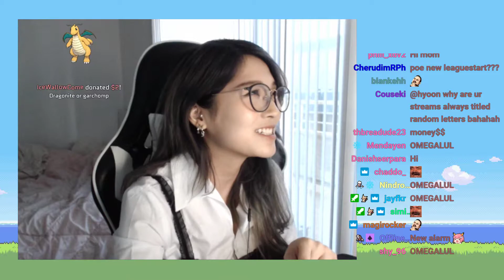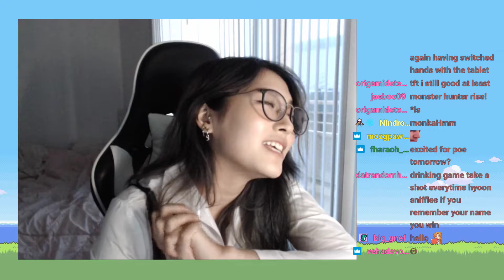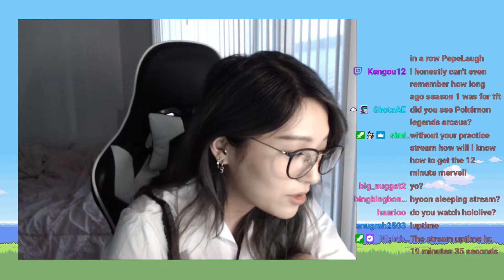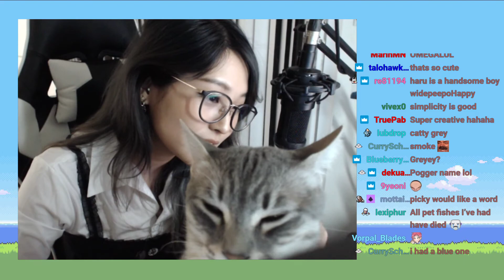[04/15/21] - djskajdkslafjka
Date: 04/15/2021
Title: djskajdkslafjka
Category: Just Chatting

CHAPTER(S):
0:00 - Intro Scene
1:33 - Just Chatting